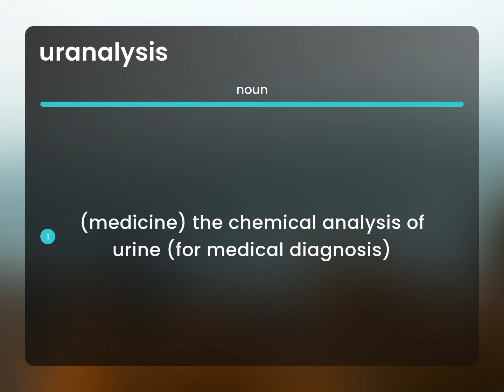Uranalysis | meaning of URANALYSIS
What is URANALYSIS meaning?